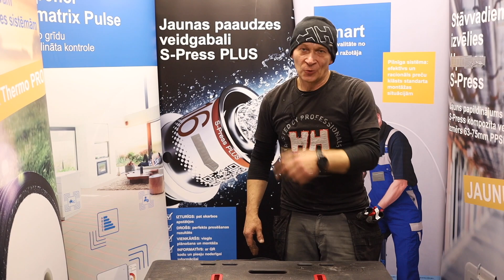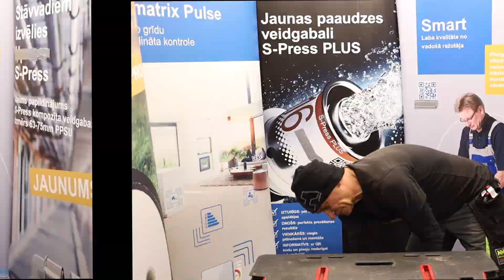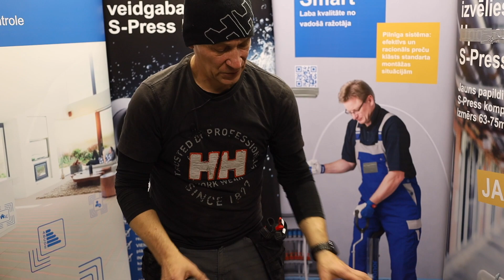Инструменты. Пылесосы. Часть 6.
00:00 Пылесос Hilti VCU 40
01:07 Пылесос Kärcher DDC 50
Связанные с этой темой видео:
Для общения вне Youtube,  у кого есть вопросы на которые хотели бы получить ответы, со мной можно связаться на моих страницах в Facebook и Instagram.
Языки общения: русский и латышский
Подписываемся в: